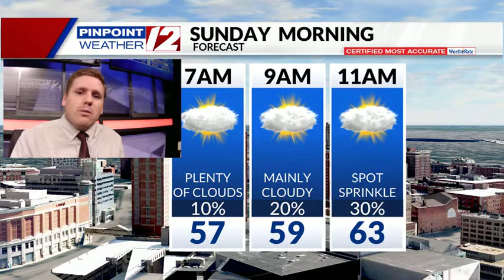Weather Now: Cloudy, Cool Rest of Weekend; Shower Possible Too